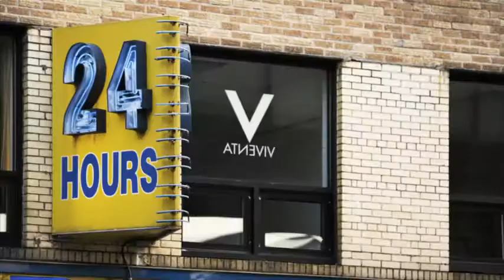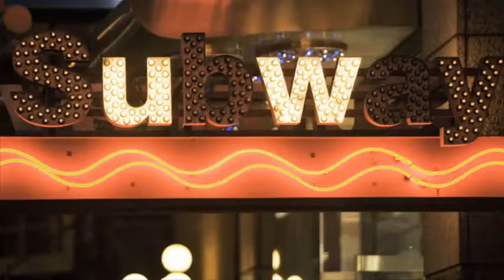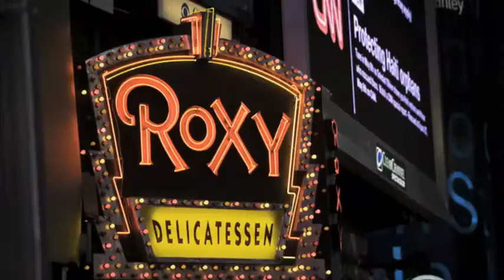Electric Lady Lab - You & Me (Music Video)